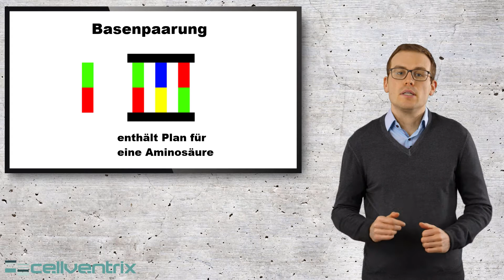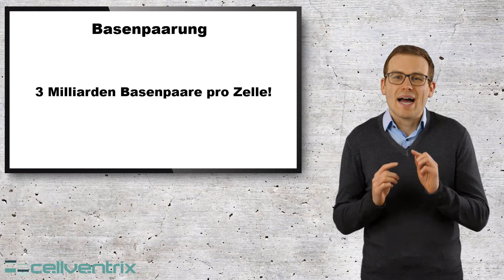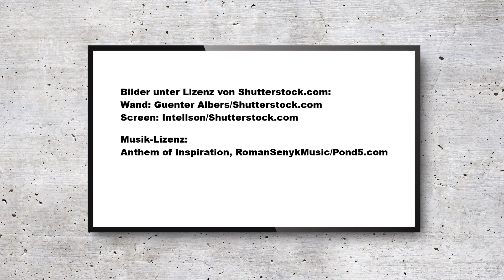Wie ist DNA aufgebaut? - Einfach erklärt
In diesem Video erkläre ich einfach und verständlich, was DNA ist.